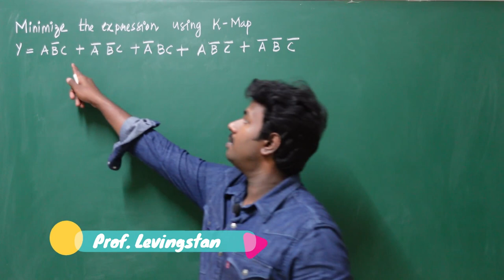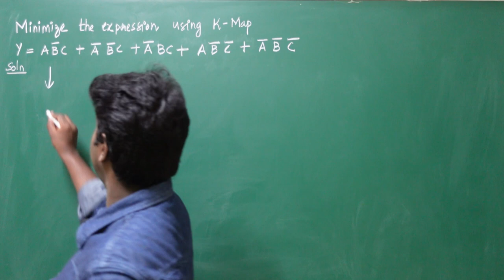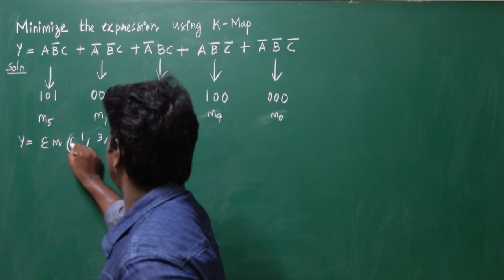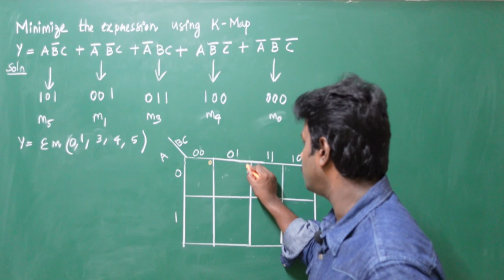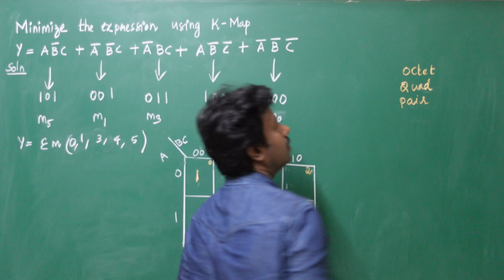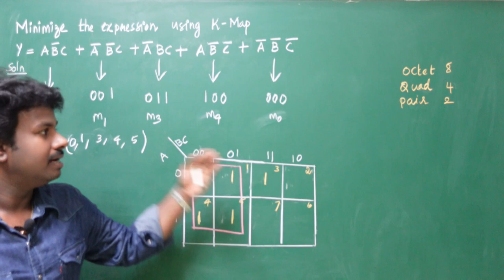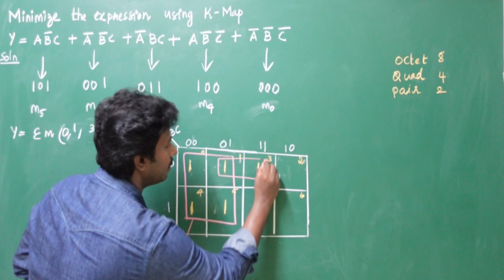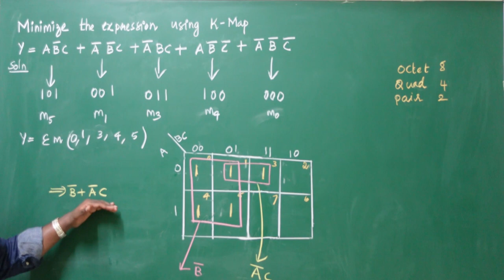karnaugh map | 4 variable k map| k map in tamil | Karnaugh map example 1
🥰WELCOME TO LS EEE YOUTUBE CHANNEL🥰

This Video is prepared by 🎓 Professor. Y.Levingstan M.E.,M.B.A (Ph.D) 🎓.
He has more than 11+ years of teaching and research experience.

📚For Notes:
📱Our Android APP: Levi Academy

👉Concept :
K- map
A Karnaugh map or a K-map refers to a pictorial method that is utilized to minimize various Boolean expressions without using the Boolean algebra theorems along with the equation manipulations. A Karnaugh map can be a special version of the truth table. We can easily minimize various expressions that have 2 to 4 variables using a K-map.

The Karnaugh map uses the following rules for the simplification of expressions by grouping together adjacent cells containing ones.

1. No zeros allowed.
2. No diagonals.
3.Only power of 2 number of cells in each group.
4. Groups should be as large as possible.
5.Every one must be in at least one group.
6.Overlapping allowed.
7.Wrap around allowed.
8.Fewest number of groups possible.

Key-words:
digital electronics
k map in computer science
maurice karnaugh
k map for 4 variables
karnaugh map tamil
karnaugh map in tamil
k map in tamil
k map in tamilk map,
karnauh map in tamil
karnaugh map
digital electronics in tamil
k map pair quad octet in tamil
k map tamil,k-map in tamil
2 variable k map
k map simplification
kmaps in tamil
k map simplification in tamil
4 variable k map
3 variable k map
maxterms k map four variable in tamil
kmap in tamil
k-map
4 variable k-map in tamil
how to group kmaps in tamil
k map 5 variable with explanation in tamil trb cs
k map of rolling
digital electronics
digital electronics lectures in tamil
tamil
digital electronics lectures
digital
karnaugh map
4 variable k map
Karnaugh map example 3
digital electronics tutorial in tamil
digital electronics gate
digital electronics tutorial
digital electronics videos
tamil digital electronics
digital electronics part 3 in tamil
digital electronics videos in tamil
codes in digital electronics in tamil
bcd codes in digital electronics in tamil
digital logic
logic gates
digital electronics
logic circuits
digital logic circuits
sequential logic circuits
digital circuit
digital logic gate cs
digital logic lecture
sequential logic circuit
circuits
digital logic for gate exam
digital logic gate lectures
digital logic design lecture
introduction to digital logic circuits
sequential circuits in digital electronics
digital logic gate lectures cse
digital logic design for gate cse
logic
solve using k map
k map in digital electronics basics